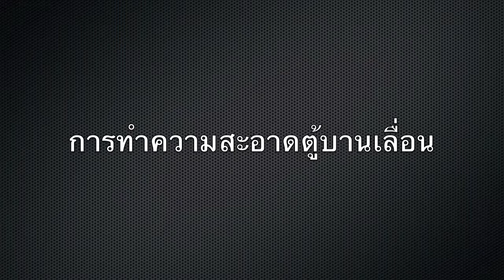การทำความสะอาดตู้บานเลื่อน KIOSK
การทำความสะอาดเฟอร์นิเจอร์ประเภท ตู้บานเลื่อน KIOSK
ข้อมูลเพิ่มเติม :